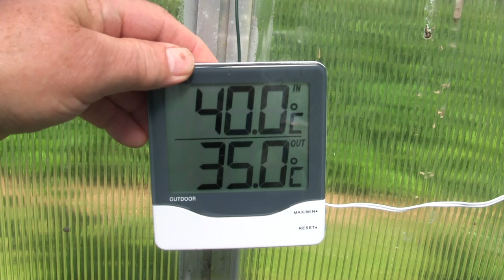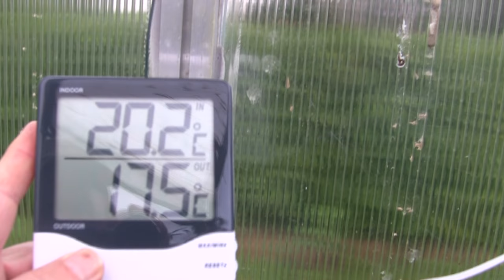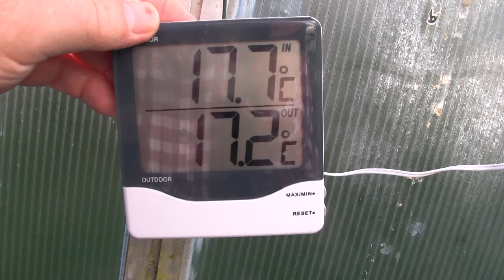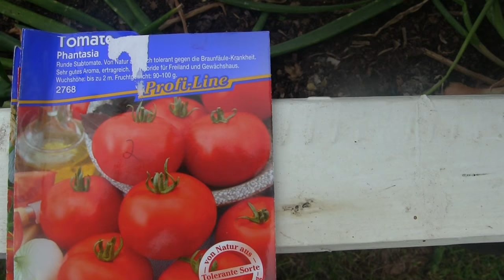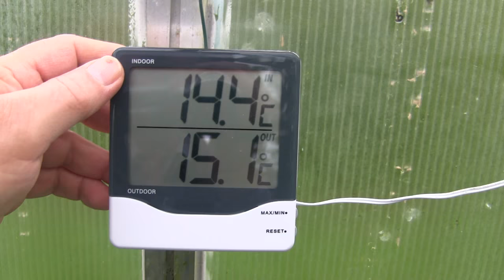Tomaten Tomaten Tomaten! Und das geht so: Film 41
Tomaten im eigenen Gewächshaus, wie mach ich das? Antworten dazu gibts in meinem Tomaten-Tagebuch für Laien und Hardcore-Tomaten-Fans gleichermaßen. Krautfäule vermeiden, richtig Lüften, Ernten & Einmachen, kurzum: Dir bleibt nichts erspart. Das AUFFINDEN ALLER MEINER VIEDOS AM PC ist ganz einfach: Klicke dazu auf des kleine "Distel Wolf" links unter dem Video, dann erscheint eine Übersicht. Über der Mitte dieser geöffneten Seite befindet sich eine Zeile, die mit dem Wort "Übersicht" beginnt, welches unterstrichen ist. Du lässt dieses "Übersicht" in Ruhe, klickst aber auf den  nächsten Begriff "Videos", dann hast Du ALLE jemals auf diesem Kanal hochgeladenen Videos in der Abfolge ihres Erscheinens vor Dir und kannst sie anklicken. Einfacher gehts nicht. Beste Grüße.